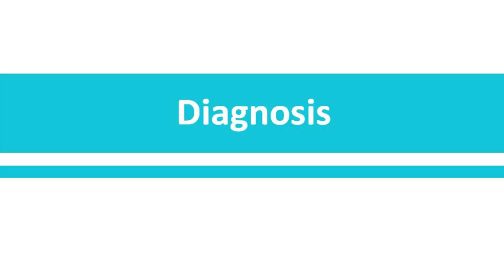Female Diagnosis and Self-Advocacy with Geraldine Robertson | Real Life Aspergers Interviews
Geraldine Robertson is a founding member of ASAN (the Autistic Self Advocacy Network - in Australia and New Zealand). A retired teacher and Jane Austin fanatic, she was diagnosed later in life and ever since then has followed the sage advice that "the best way to help yourself is to help others".

Wrong Planet (not lonely planet!)

// WELCOME TO ASPERGERS FROM THE INSIDE!!

My name is Paul and I discovered I have Aspergers at age 30.
If you're new you can check out a playlist of some of my most popular videos

Yes, I know, I don't look autistic. That's exactly why I started this blog, because if I didn't show you, you would never know.

As the name suggests, this channel is devoted to giving you insight into the world of Aspergers.
This blog started off being just my story, but I've learned SO MUCH about my own condition
from meeting others on the Autism Spectrum that now I make sure to feature their stories as well.

I've come a long way in my own personal journey.
Now I'm sharing what I've found so you don't have to learn it the hard way too.

// WHAT TO EXPECT FROM THIS BLOG

I value your time which means there are NO YOUTUBE ADS on my videos.
You can expect me to get the the point with concise useful information.
I focus on what is most important and don't shy away from difficult topics.

The best way to learn about Autism is to see it in real life ( i.e. via the stories of many, many people on the spectrum).

In this channel I endeavour to show you what Autism and Aspergers look like in real people and to also give you some insight as to what's happening on the inside.

Topics Include:
- What is Aspergers/Autism?
- Aspie Tips, coping strategies, and advice on common issues
- Learning Emotional Intelligence (this is my special interest!)
- Autism in real life: stories from special guests

Everything I do is and endeavour to go deeper and take you 'behind the scenes' to understand what may, at first glance, seem 'odd'.
oh, and I love busting stereotypes and turning preconceptions upsidedown :)

// ABOUT ME

I discovered I have aspergers at the age of thrity.
It has been my life's mission to understand these funny creatures we call humans.
My special interest is a combination of emotional intelligence, psychology, neuroscience, thinking styles, behaviour, and motivation. (I.e. what makes people tick)
My background is in engineering and I see the world in systems to be analysed.
My passion is for taking the incredibly complex, deciphering the pattern, and explaining it very simply.
My philosophy is that blogging is an adventure best shared.

I also run autism friendly online emotional intelligence training. So if you like my direct, systematic style, and would like to improve your own emotional intelligence skills, check it out here:

Blogging is an adventure best shared which means I'd love to hear from you!

Thanks for reading and I hope you enjoy this channel!

Peace,

~Paul